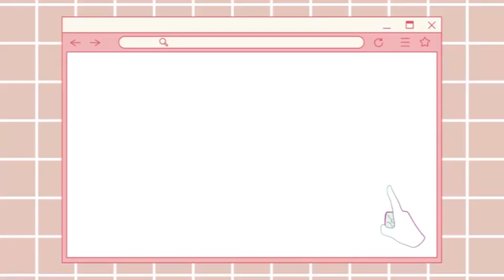The Bloom Ep. 61: SAT vs ACT